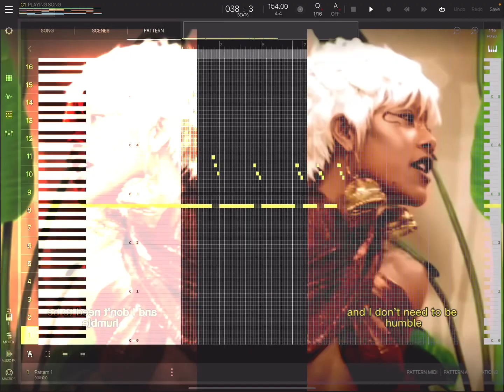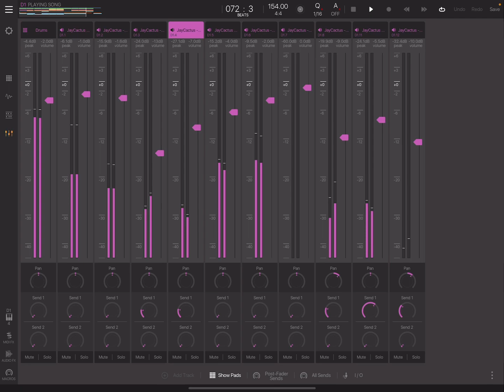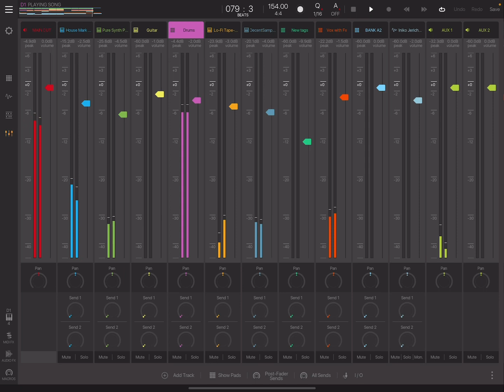Iniko- Jericho GHM Remix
Track: Jericho Remix
Made with @beatmakerapp BM3
Original Vocals by : Iniko for her Jericho acapella track.
@in.iko - instagram
@iniko - YouTube